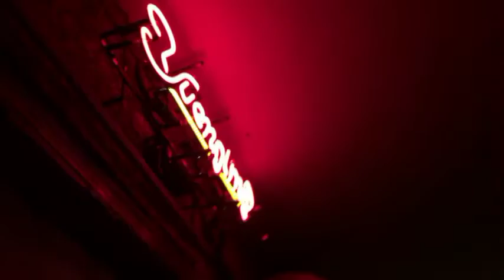Audile Cataclysm Pappys Pub 5 30 15 Waynesboro, Pennsylvania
Audile Cataclysm Pappys Pub 5 30 15